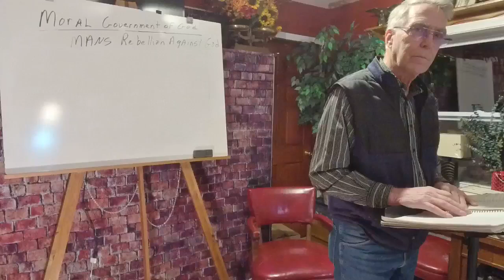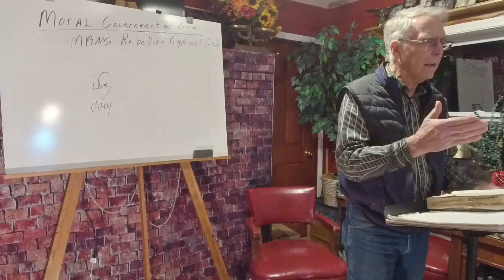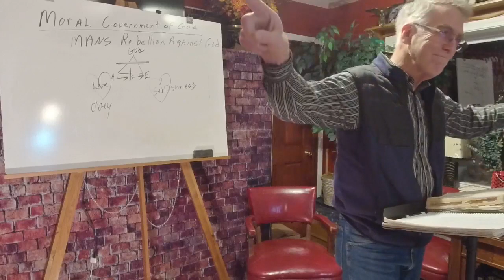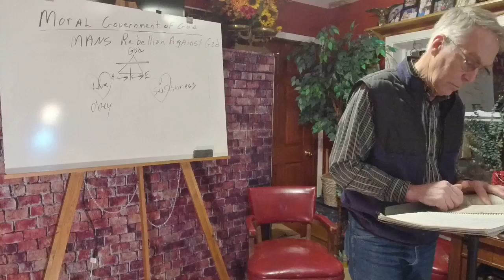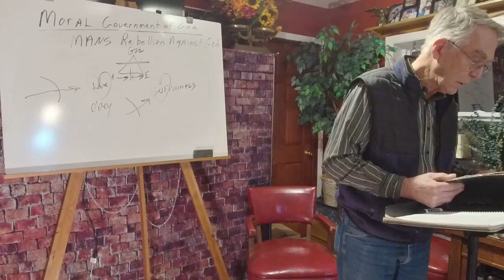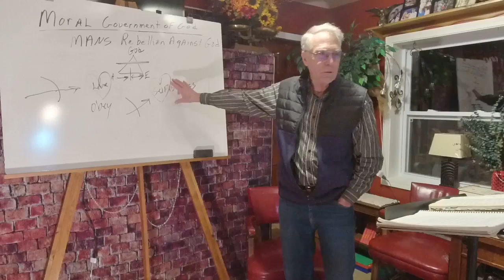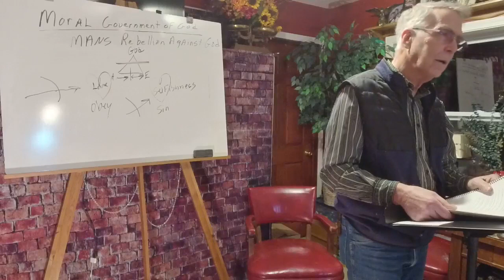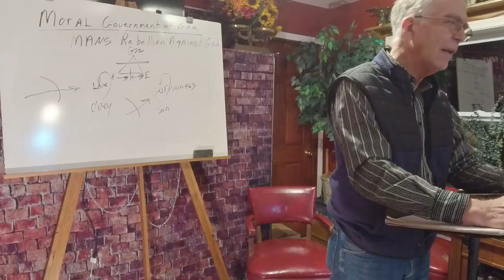Moral Government of God. Lesson 5. PT 2. Man’s rebellion against God.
The Moral Government of God. Man's rebellion against God. Lesson 5 part 2.